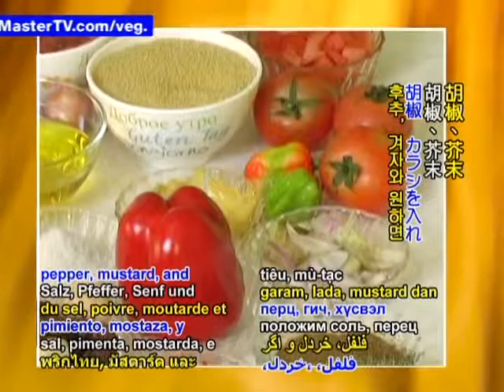Beninese Couscous Lentil Mix (In Fon)-1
Beloved viewers of Supreme Master Television, welcome! Here we are again for our show, Vegetarianism: The Noble Way of Living, the healthy way of living, conscious food. Your friend, Coco Speedy will present the show today. So, what will we prepare today? The dish of the day is... We will prepare a couscous-lentil mix